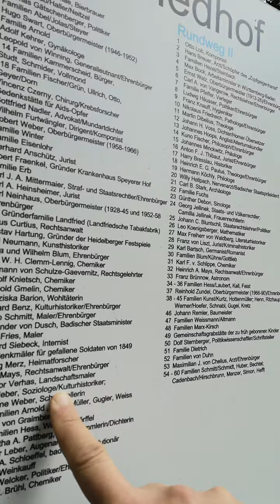Гробищни странствания. Хайделберг